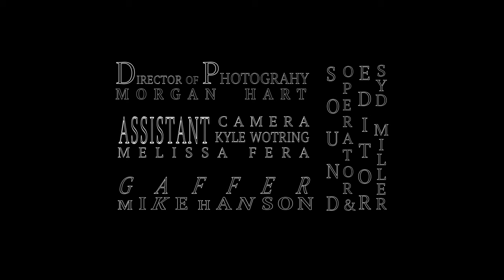NO PLOUGH STOPS FOR THE DEAD - Psychological Short Film (2019)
Two wandering Millennials find themselves talking to each other, or rather through each other in an unusual realm governed by an even more unusual someone – or something.

"NO PLOUGH STOPS FOR THE DEAD" premiered at University of Pennsylvania Film Festival.

Cast: ROBERT SHROPSHIRE & ANNA SAMODAI & VANCOUIER S. BARRETT

Screenplay: SOTIRAQ DEMBA & OLSJON  BAXHIJA

Producers: DEMBA FILMS & OLSJON BAXHIJA & MORGAN HART

Director of Photography: MORGAN HART

Editor & Sound Operator: SYD MILLER

Assistant Camera: KYLE WOTRING & MELISSA FERA

Gaffer: MIKE HANSON

Director: SOTIRAQ DEMBA